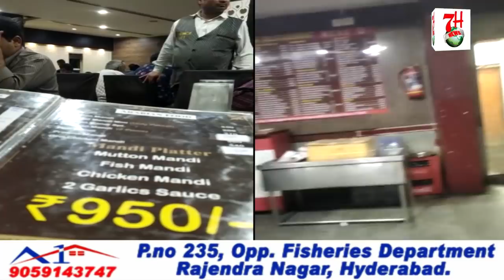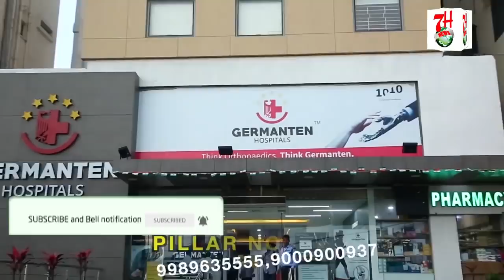RAAT BHAR HOTELS KHULI REHTI HAI YAHAN KOI PUCHNE WALA NAHI | 7H News